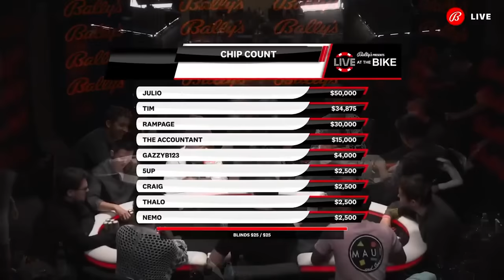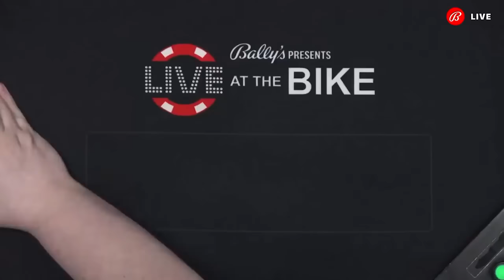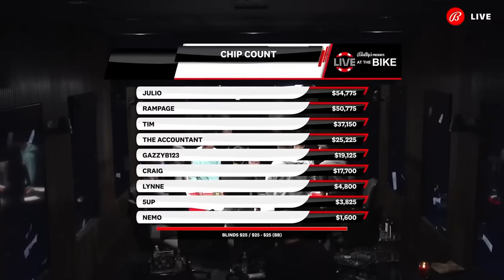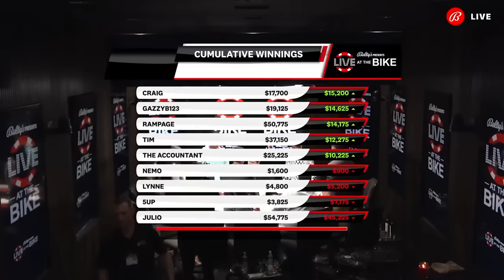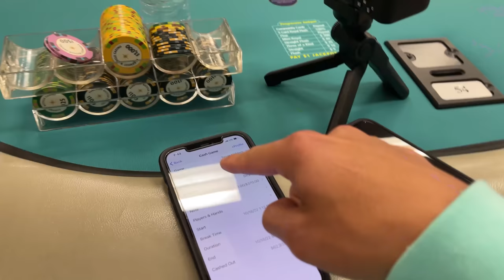$75,000 POT WITH JUST A PAIR! | Poker Vlog #494